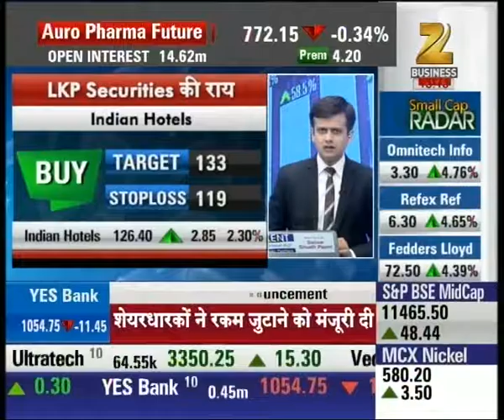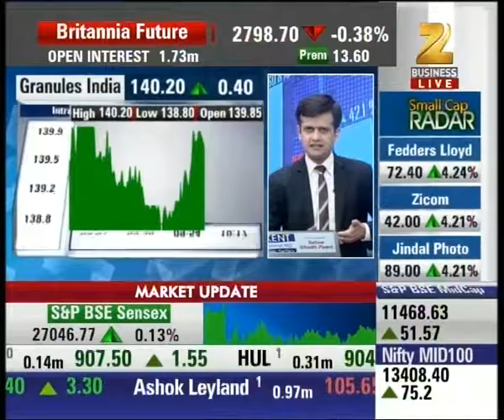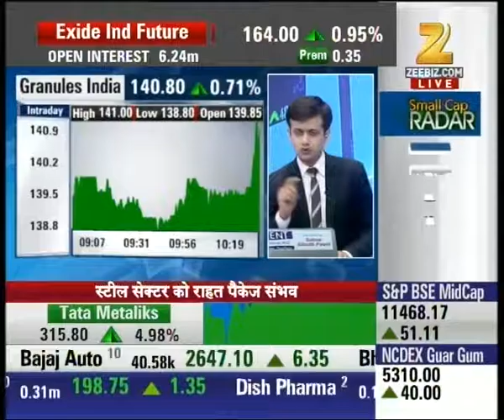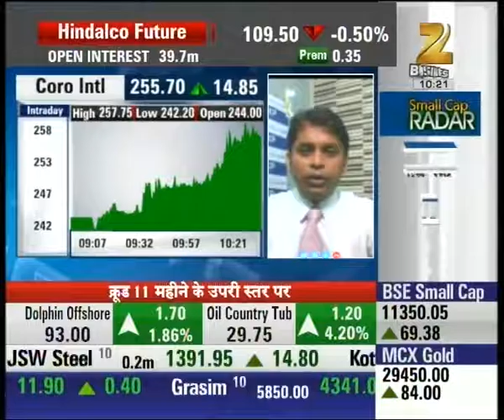Indian Hotels suggested for buying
Indian Hotels is currently trading at 126.40 with the rise of 2.85. Watch complete news story of SmallCap Radar and stay updated with the latest trends and statistics in the stock market, commodity market and share market!